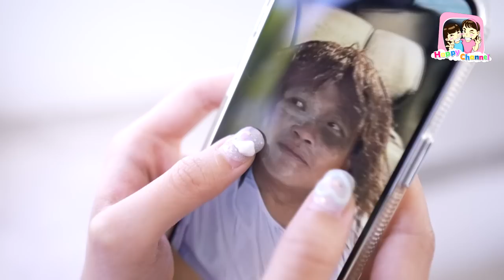วิธีบอกเลิกแฟน แบบฮาๆ พี่ฟิล์ม น้องฟิวส์ Happy Channel